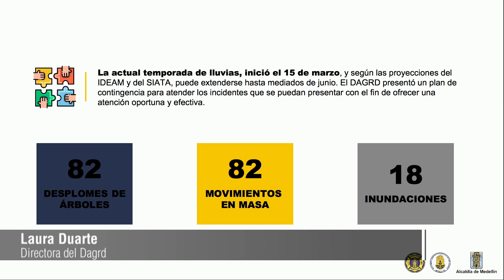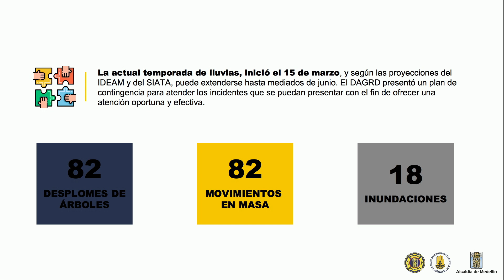Ciudadanos podrán reportar árboles enfermos - Telemedellín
NoticiasTM NTM Por medio del aplicativo ReportesMed ahora los ciudadanos podrán dar a conocer el reporte de los árboles enfermos en la ciudad.